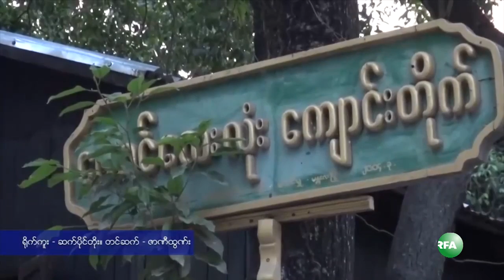U Win Tin: One Year Memorial in Mandalay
အမ်ဳိးသားဒီမိုကေရစီအဖဲြ႔ခ်ဳပ္ သဘာပတိအဖဲြ႔ဝင္ေဟာင္း သတင္းစာ ဆရာႀကီး ဟံသာဝတီ ဦးဝင္းတင္ ကြယ္လြန္ျခင္း တစ္ႏွစ္ျပည့္ အခမ္းအနား ကို မႏၱေလးၿမိဳ႔ ေတာင္ေလးလံုးေက်ာင္းတိုက္မွာ မေန႔ညေနပိုင္းက က်င္းပခဲ့ပါတယ္။ RFA သတင္းေထာက္ ဇာဏီထြဏ္း က တင္ျပထား ပါတယ္။